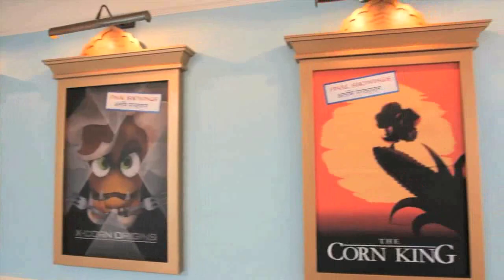ETF Multi Mover Popcorn Revenge_v2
The Popcorn Revenge® Erratic® Ride in Walibi Belgium is the first Erratic Ride in the world. Each of ETF’s seven Multi Mover ride vehicles embark on an apparently random journey through three of six scenes. Themed as mini movie theatres, these are clustered around the perimeter of a central dispatch room. This layout was developed as an alternative to dark rides where riders sit on a platform that turns from scene to scene.